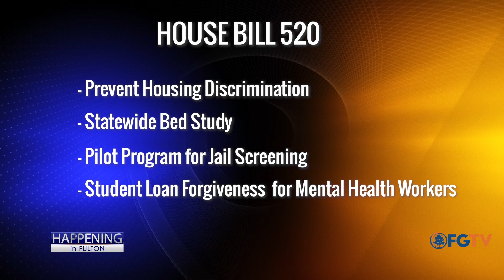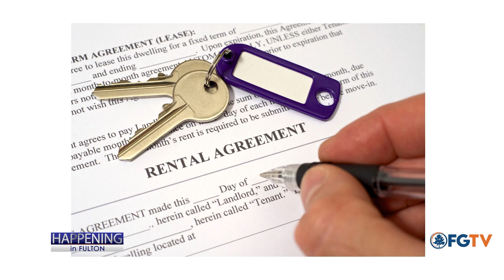Happening in Fulton: Legislative Update 3